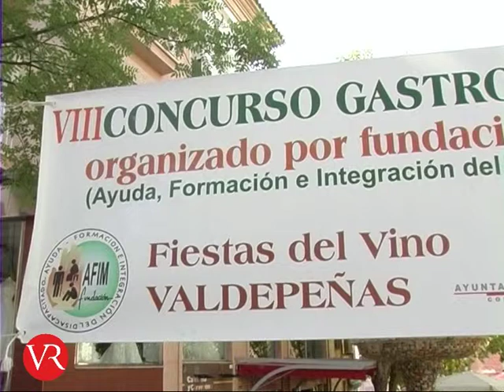Concurso gastrnómico AFIM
concurso afim